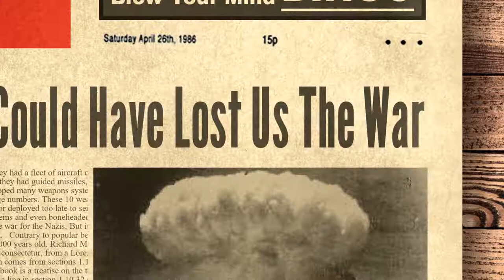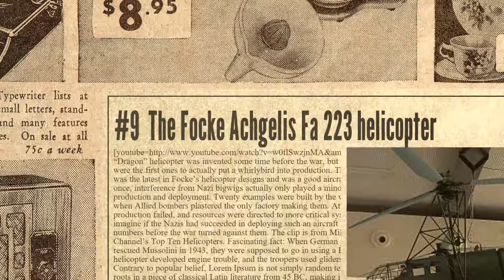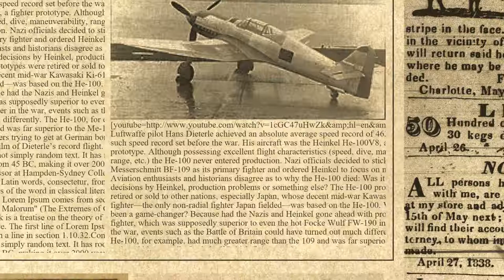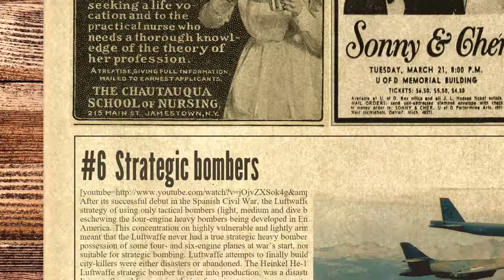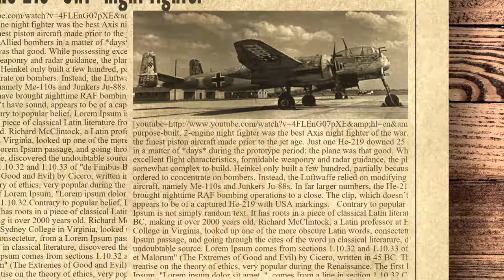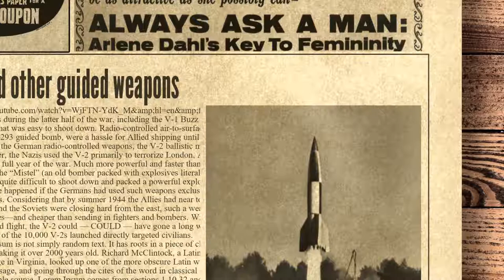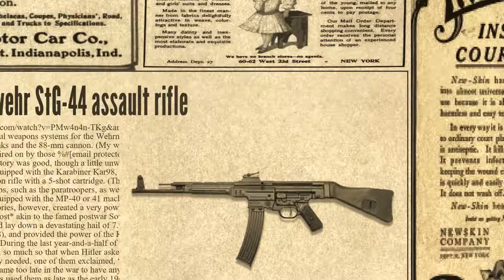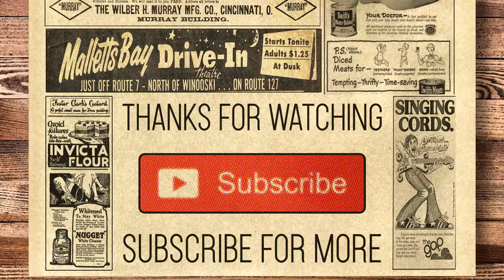Top 10 Weapons That Could Have Lost Us The War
Imagine if the Nazis had bombed New York City the same way they bombed London. Imagine if they had a fleet of aircraft carriers rivaling, at least, Japan’s fleet. Imagine if they fielded a jet fighter in large numbers well before D-Day. Imagine that they had guided missiles, an assault rifle like the AK-47 and (gulp) “the bomb.”Well, you don’t have to imagine, because Nazi Germany developed many weapons systems and programs that could — COULD — have been game changers had they been completed, completed sooner, or fielded in large numbers. These 10 weapons listed below show just how close-run WWII was. Fortunately, the weapons were never fully developed, built in small numbers or deployed too late to seriously affect the course of the war. Nazi politics, strategic materials shortages, the Allied bombing campaign, production problems and even boneheaded interference from Hitler himself fortunately relegated these systems to mere idle speculation, instead of the tools that won the war for the Nazis. But it boggles the mind to imagine what might have happened if Hitler didn’t go to war in 1939, but waited several more years.